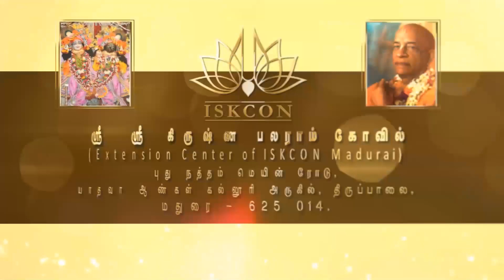ஸ்ரீ கிருஷ்ண ஜென்மாஷ்டமி | ISKCON | Thiruppalai Madurai | Hare krishna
ஹரே கிருஷ்ணா
முழுமுதற்கடவுளான பகவான் ஸ்ரீ கிருஷ்ணரின் அவதார பெருவிழாவான ஸ்ரீ கிருஷ்ண ஜென்மாஷ்டமியை
ஸ்ரீ ஸ்ரீ கிருஷ்ண பலராமர் திருக்கோவிலில் வரும் ஆகஸ்ட் 19 வெள்ளிக்கிழமை காலை 9.00  மணி முதல் இரவு  9.30 மணிவரை
ஸ்ரீ ஸ்ரீ கிருஷ்ண பலராமர் சிறப்பு தரிசனம் மற்றும் அபிஷேகம், ஆராதனை, ஆரத்தி, கீர்த்தனை, சொற்பொழிவு மற்றும் பல சிறப்பு நிகழ்ச்சிகளை தரிசனம் செய்து பகவான் ஸ்ரீ கிருஷ்ணரின் அருளையும்.. தூய கருணையையும் பெற்றிடுங்கள்.
ஹரே கிருஷ்ண மந்திரத்தை உச்சரிப்பீர்.. பேரானந்தம் அடைவீர்.

Adress: New natham Road, near yadava gents college, Thiruppalai, Madurai
Location -ISKCON Thiruppalai